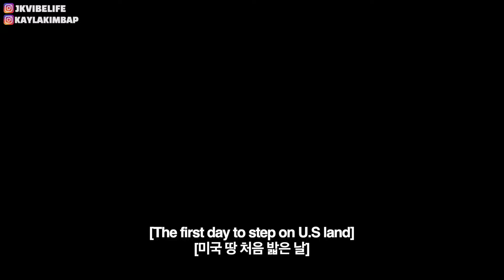ULTIMATE U.S. GUAM FOOD TOUR! First 24 Hours & Everything We Ate! | MUKBANG VLOG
케일라 인스타그램 | Kayla Instagram

멤버십 가입 | Membership Join
[후원 감사합니다 | Thanks for the support]
정의롭게빛나자
Glitch RS is Ratana Sem. ASIAN PRIDE! -=]
또라이😏
Bomnal Fresh
Arthur Cheong
사시니
InSoo You
권영안
◈블루◈
바야바
양재용
JH Kim
딩굴딩굴
김대환
한마디지나가다
이창원